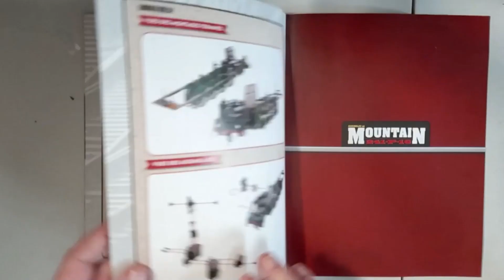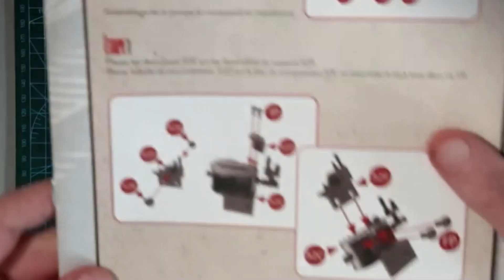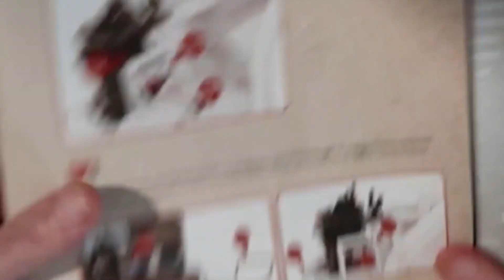mounain N° 52